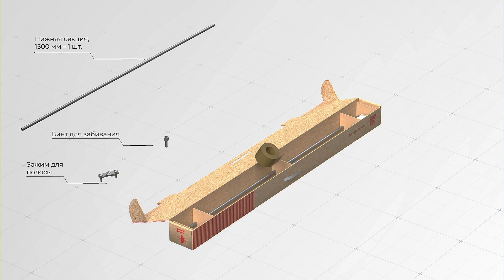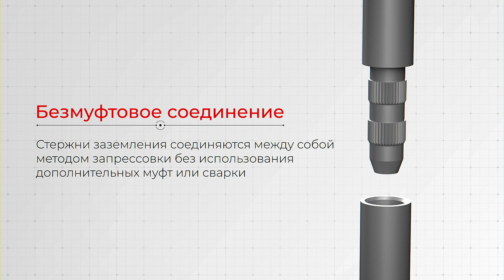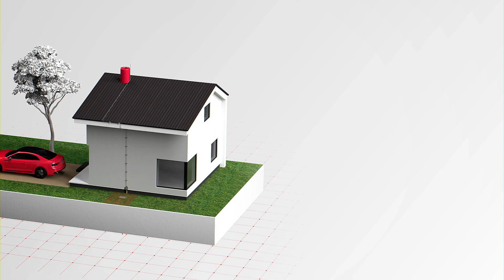Монтаж безмуфтового заземлителя и смотрового колодца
Из этого видеоролика вы узнаете, как смонтировать комплект безмуфтового заземлителя.

В ролике представлено типовое решение по монтажу. Демонстрируются все элементы комплекта, а также даются практические рекомендации по их монтажу собственными силами.

Также в видео рассказывается об установке ревизионного колодца - устройстве, необходимом для проведения контрольных измерений сопротивления системы заземления.

Хотите узнать больше о системе молниезащиты? Заходите на наш сайт

Всю полезную информацию по молниезащите, заземлению и уравниванию потенциалов (материалы для проектирования и монтажа, сертификаты, конфигураторы и ПО) вы можете скачать на специальной странице